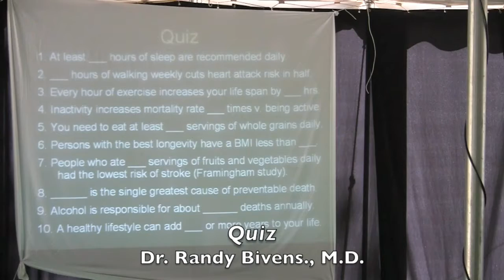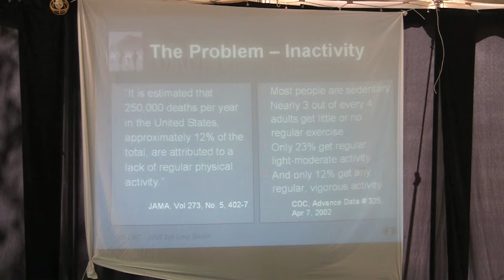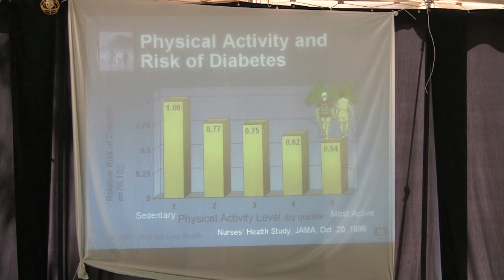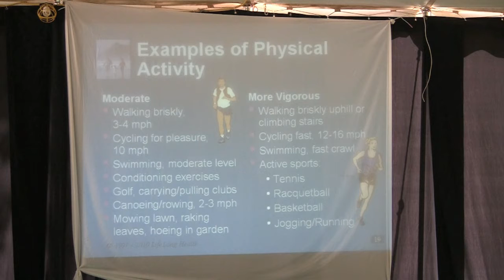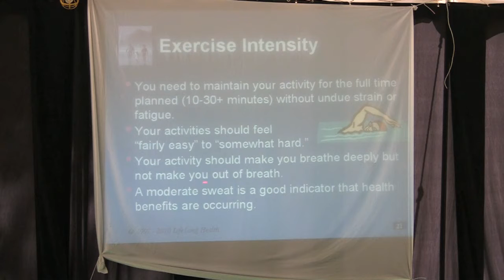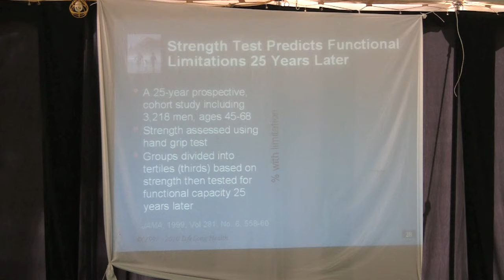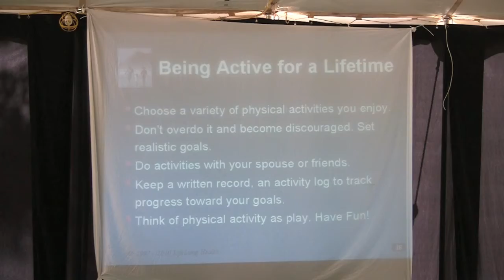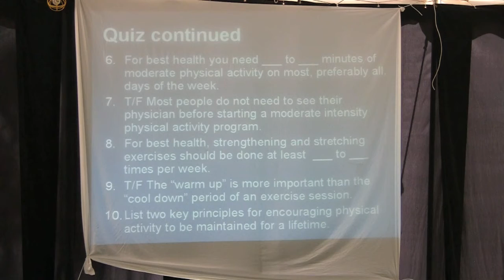Week 2 (Becoming More Physcially Active) Quiz Dr. Randy Bivens., M. D..mov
NEWSTART Program: Weimar CA. August 19, 2012 Week 2
Eight Weeks to Wellness (Becoming More Physically Active) by Don Hall, DrPH, Ches. Presented by Dr. Randy Bivens., M.D.